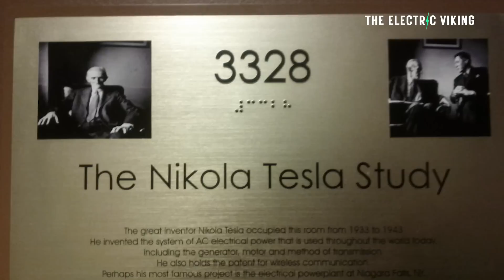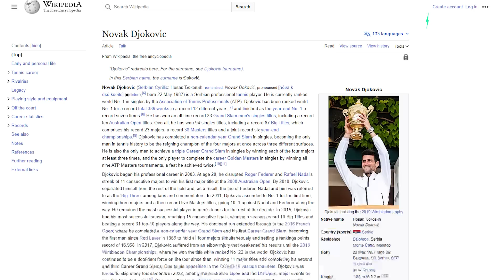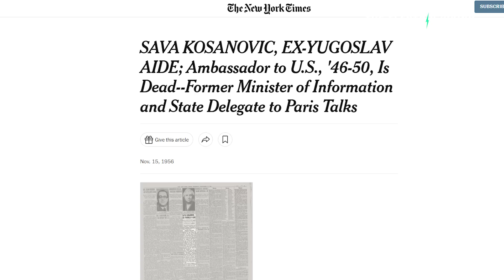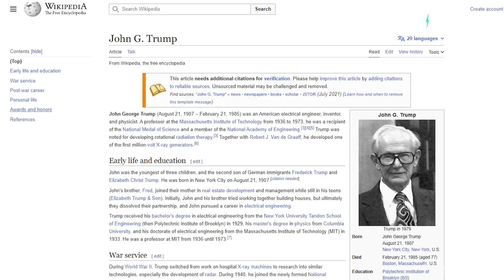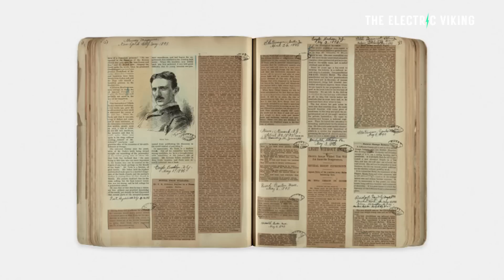The U.S. Government's Controversial Seizure of Nikola Tesla's Research